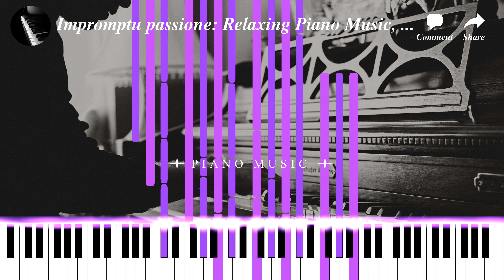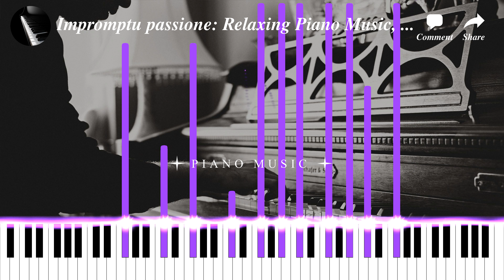Impromptu passione: Relaxing Piano Music, Study Music, Sleep Music